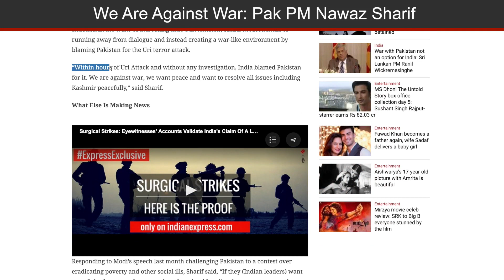Nawaz Sharif Denies Pakistan's Role In Uri Attack, Here's What He Said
Denying Pakistan involvement in Uri terror attack, Pakistan PM Nawaz Sharif said that he wants and peace and aims to resolve all issues including Kashmir peacefully. While addressing Pakistan Parliament, Sharif said and I Quote: Within hours of Uri Attack and without any investigation, India blamed Pakistan for it. We are against war, we want peace and want to resolve all issues including Kashmir peacefully. Sharif also said that his Army is ready for any challenges and it will take necessary actions in the situation of crisis. The Indian army had announced that surgical strikes were conducted on 7 terror launch pads along LoC, inflicting significant casualties.

Indian Express, The Indian Express Newspaper, The Indian Express, Indian express news, indian express editorial Today's Indian Express newspaper offers a comprehensive package of news, including Indian Express editorial analysis and Indian Express analysis today. This well-respected publication covers a wide range of topics in its India Express editorial and Indian Express news sections. Stay informed with the Indian Express newspaper today.